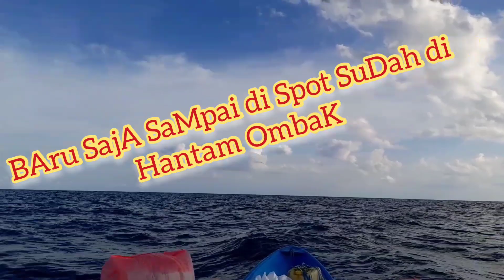MANCING LAGI, UMPAN JIG RU TURUN LANGSUNG STRIKE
haRi Sabtu  (27/02/2021) SaYa Bersama Bosku, mancing lagi. RencAnanya mancing dengan teknik Jigging menggunakaN metaL Jig 400 sampai 500 GraM. kami menggunakaN Perahu milik Mr Jeff yang  terletak di pantai Candy Kota Bitung. naik perahu sampai ke Spot menempuh jarak kurang belih 30 sampai 40 menit. Akan tetapi, setalah tiba di Spot, angin dari Utara bertipu kEncang.Tak lama mainkan Jig di Dlm Air, akhirnyA memUtuskan kEmbalI. Belajar Mancing😁